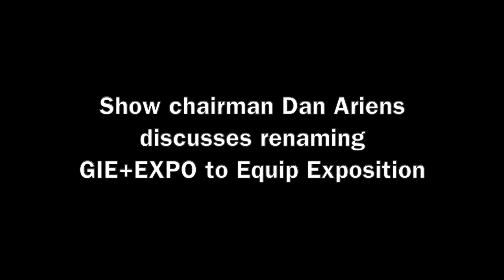Show chairman Dan Ariens discusses renaming GIE+EXPO to Equip Exposition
Dan Ariens, chairman and CEO of the Ariens Co., and Equip Exposition show chairman, said that he loves the new name following the rebrand of GIE+EXPO to Equip Exposition. He said the new name helps define what the show is and how it helps customers learn about new equipment to make their jobs easier.